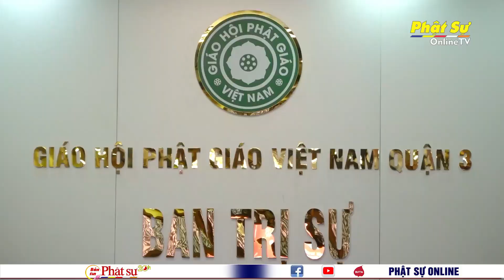TP.HCM: LÃNH ĐẠO CHÍNH QUYỀN QUẬN 3 THĂM VÀ CHÚC MỪNG PHẬT GIÁO NHÂN KỶ NIỆM 40 NĂM THÀNH LẬP GHPGVN